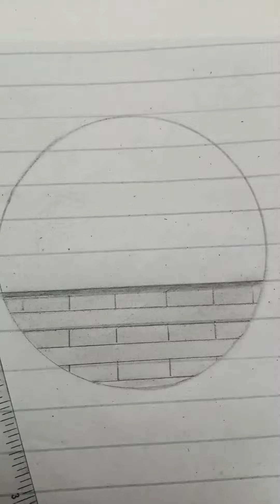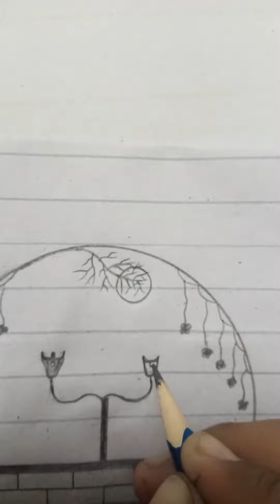Beautiful circle drawing